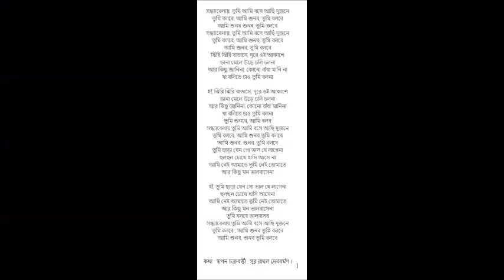Bengali song on keyboard Sandhyabelai tumi ami bose achi dujane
Sujit Pal plays Bengali song on keyboard Sandhyabelai tumi ami bose achi dujane Based on song by Asha Bhosle Tuned by RD Burman